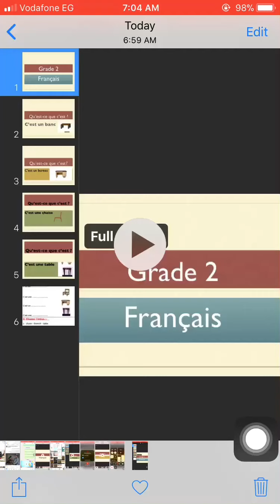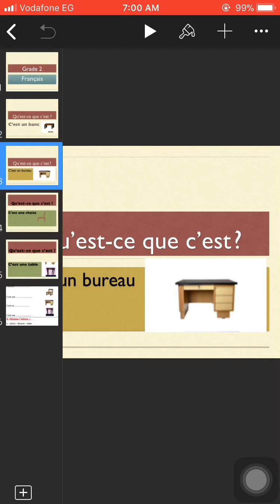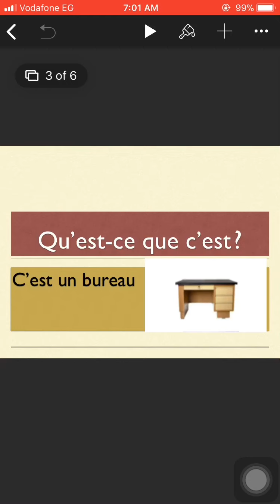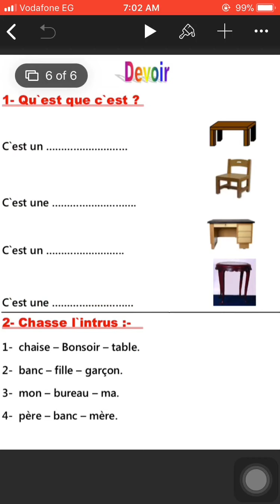Grade 2 français.